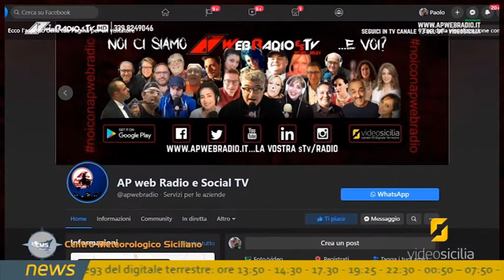Meteo 4 Gennaio 2021